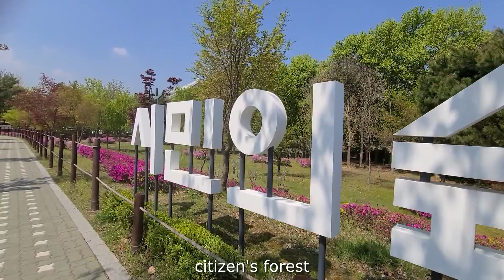양재 시민의 숲, citizen's forest in Seoul, Spring in the park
양재 시민의 숲 citizen's forest in Seoul Spring in the park spring color in the forest
서울 양재시민의 숲 봄 풍경입니다. 봄을 맞아 많은 꽃들이 피어 있고, 많은 시민들이 휴식하며 즐기고 있네요.
Citizen's park in my neighborhood in the Spring. in Seoul, Korea